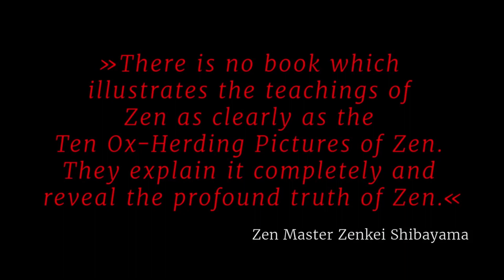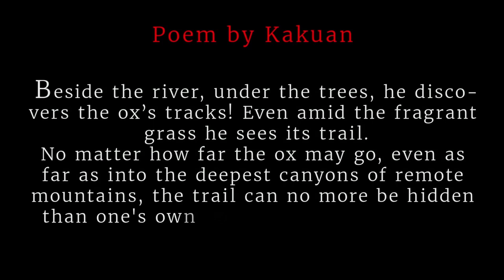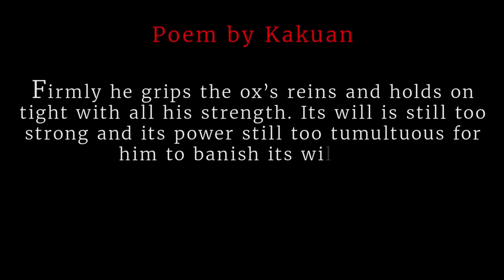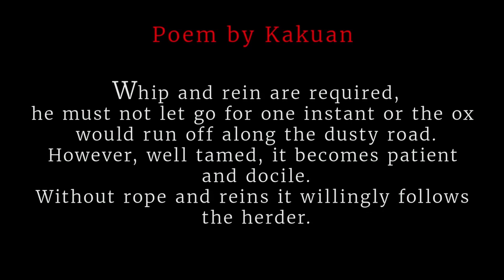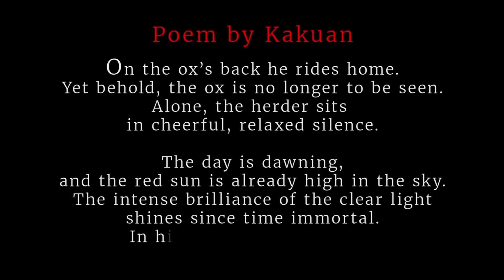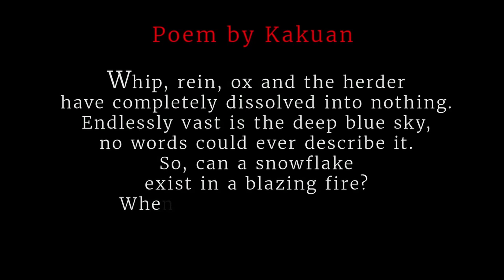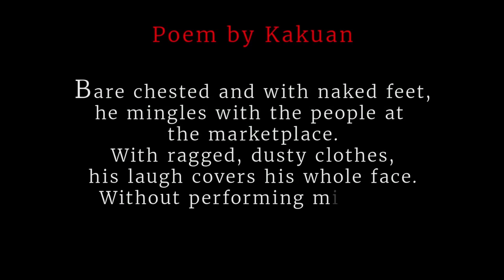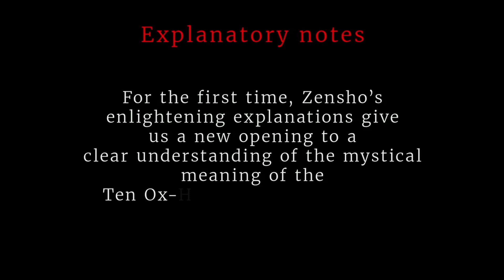The ZEN Ox-herding Pictures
An inexhaustible source of the mystical wisdom of Zen

This book is based on “the Ten Ox-Herding Pictures of Zen,” a classic of Zen literature from the 12th century. It counts among the fundamental and essential works of Zen Buddhism. The book portrays the spiritual path to realisation by means of a story, illustrated in picture and verse, of an ox-herder searching for his lost ox – his true self.

Zen Master Zensho’s invaluable annotations are an expression of his enlightened consciousness – exceptionally clear, readily understood and true-to-life. They are highly practical and a unique orientation aid on the path to self-realisation.

These enlightening explanations give us a new opening to a clear understanding of the mystical meaning of the Ten Ox-herding Pictures of Zen.

Book by Zen-Master Zensho W. Kopp